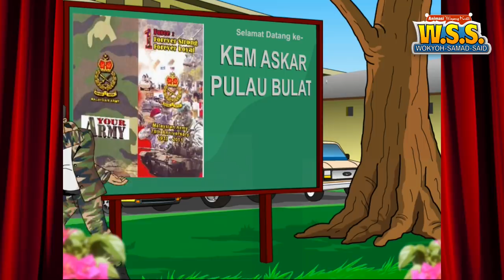animation cartoon malaysian puppets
Animasi Wayang Kulit yang pertama keluaran Artmedia Production 2006

The first Wayang Animated Movie released by Artmedia Production 2006

Kisah :
1. W.S.S Cinta pada haiwan
2. W.S.S Masuk tentera